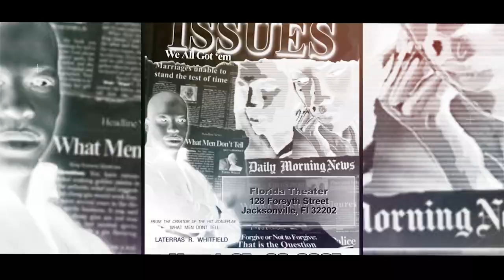Dear Future Wifey Podcast 106: To Cheat or NOT to Cheat (Joey Greco)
Having an affair oftentimes causes irreparable damage to a couple’s trust. Many ignore the warning signs before engaging in the adulterous act. The host of the Dear Future Wifey Podcast, Laterras R. Whitfield, transparently shares his shortcomings on the subject matter as a clarion call to avoid cheating at all costs. Joining the podcast is a special guest, Joey Greco (former host of “Cheaters”). Listen to a thought-provoking dialogue between two Christian men as they tackle the question, “To Cheat or Not to Cheat.”